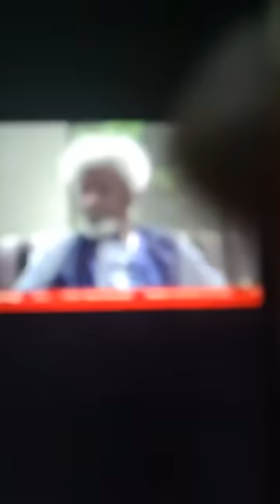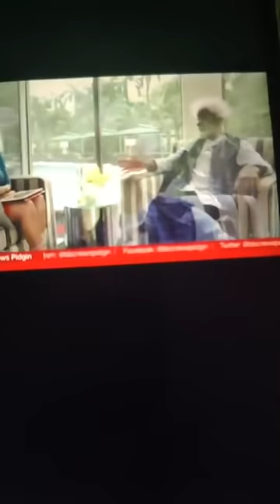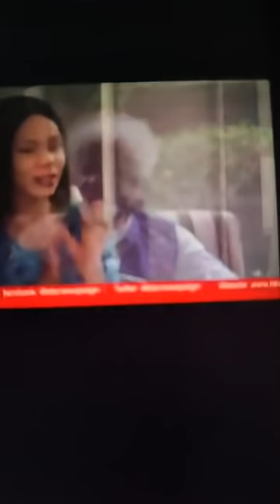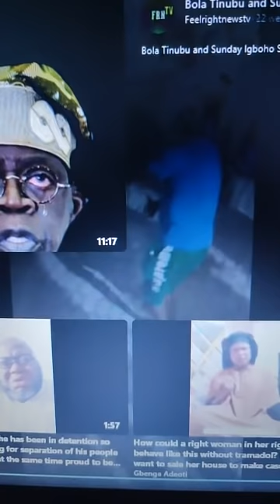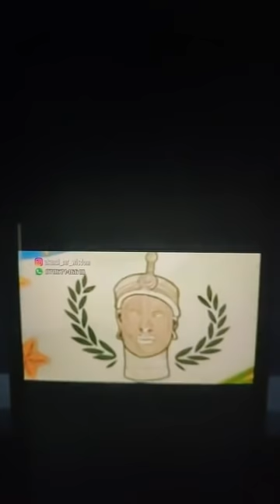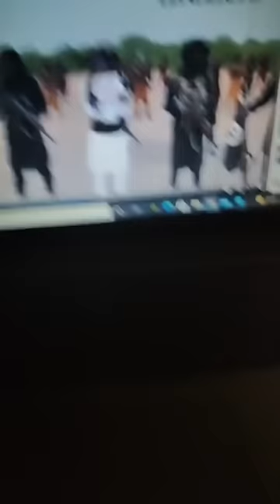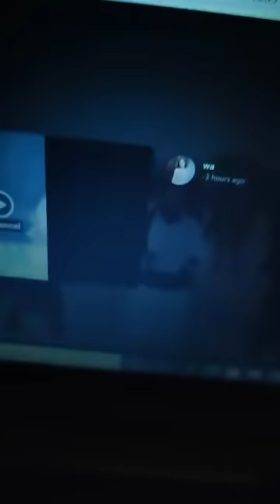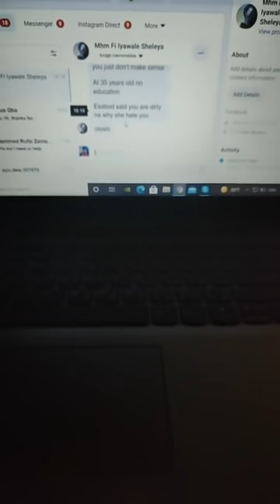PROFESSOR WOLE SOYINKA GOVERNMENT NEED TO APOLOGIZE TO CHIEF SUNDAY ADEYEMO IGBOHO..